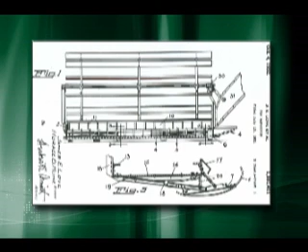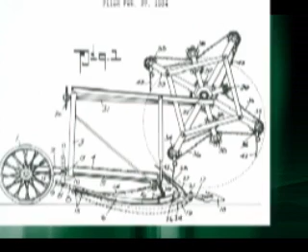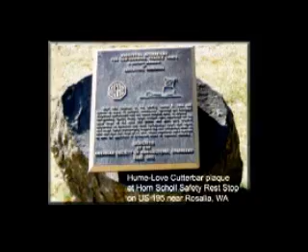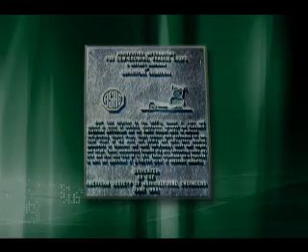Hume-Love Cutterbar and Reel ASABE Landmark No 29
The Hume-Love combine cutterbar and reel for harvesting fragile crops has been designated an ASABE Engienering Landmark.